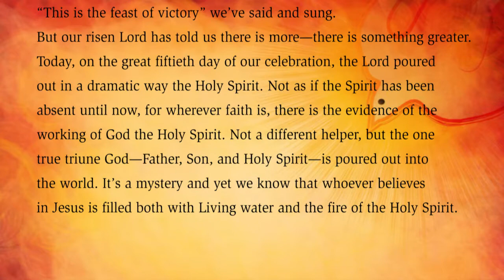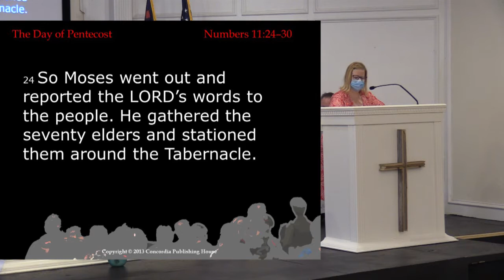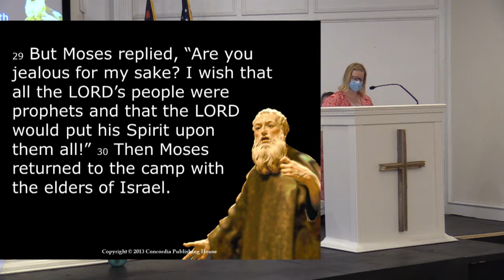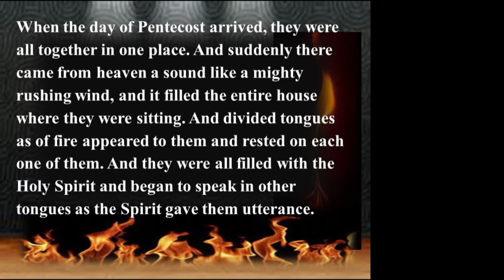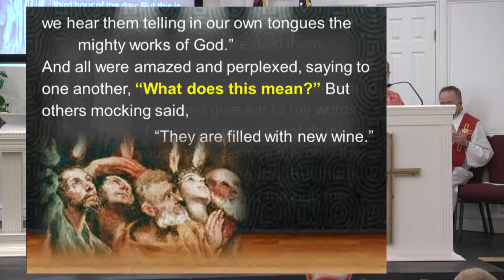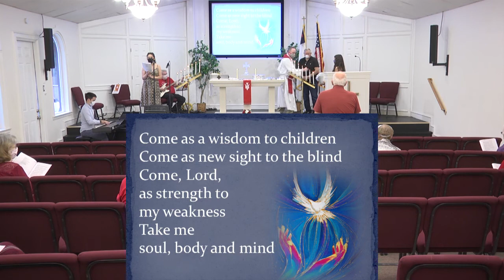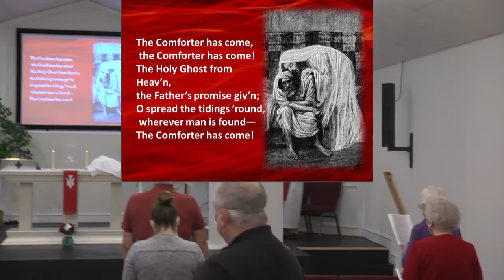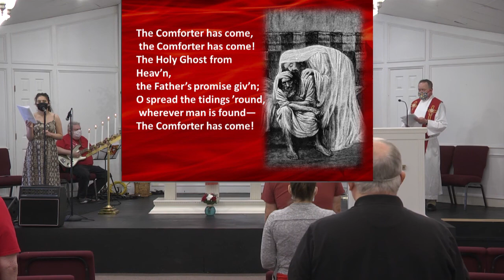BSOR Worship Service | May 31 2020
Today, on the great fiftieth day of our celebration, the Lord poured out in a dramatic way the Holy Spirit. Not as if the Spirit has been absent until now, for wherever faith is, there is the evidence of the working of God the Holy Spirit. Not a different helper, but the one true triune God—Father, Son, and Holy Spirit—is poured out into the world. It’s a mystery and yet we know that whoever believes in Jesus is filled both with Living water and the fire of the Holy Spirit.